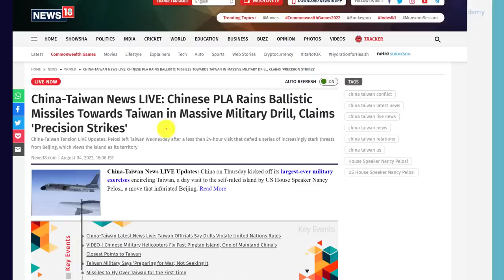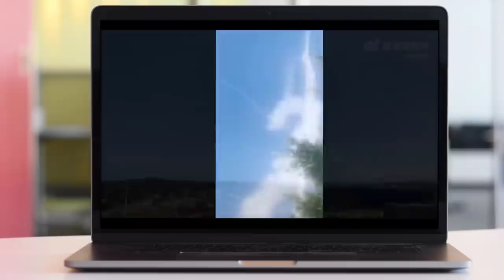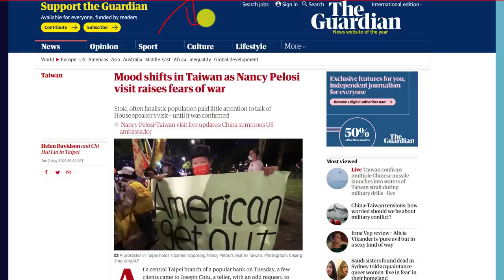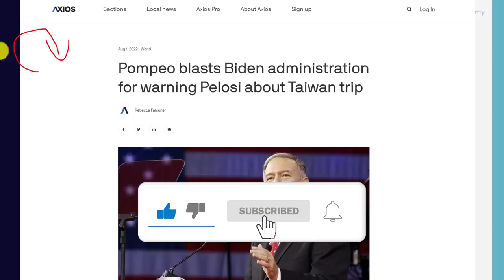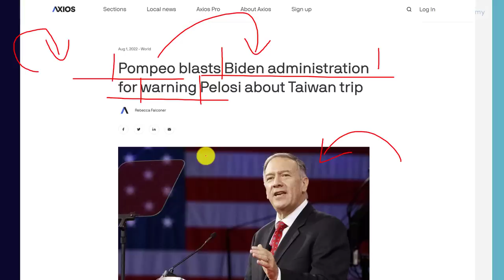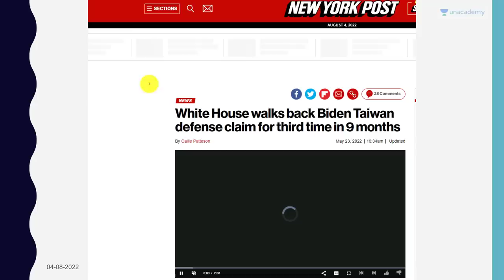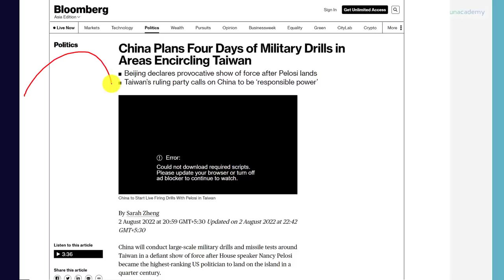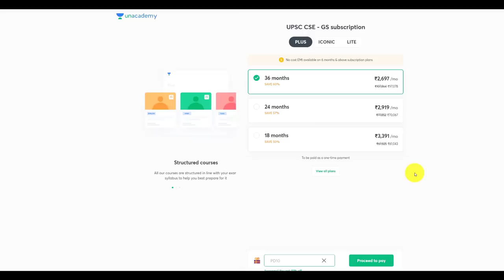China Launches 11 Ballistic Missiles Towards Taiwan | Will there be war?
China Launches 11 Ballistic Missiles Towards Taiwan | Will there be war? | By Prashant Dhawan

Unacademy Subscription Benefits:

1. Learn from your favourite teacher
2. Dedicated DOUBT sessions
3. One Subscription, Unlimited Access
4. Real-time interaction with Teachers
5. You can ask doubts in the live class
6. Limited students
7. Download the videos & watch offline